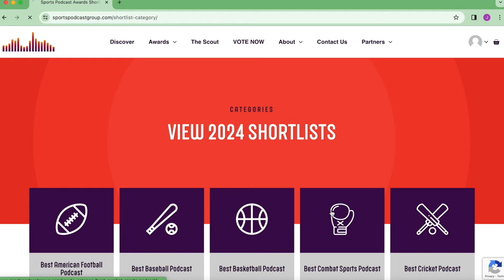'I THOUGHT TO MYSELF F*** THAT, GET THAT OFF'-LEWIS CROCKER HILARIOUS STORY AHEAD OF JOSE FELIX BOUT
BY COLM MCGUIGAN

18+ Please gamble responsibly